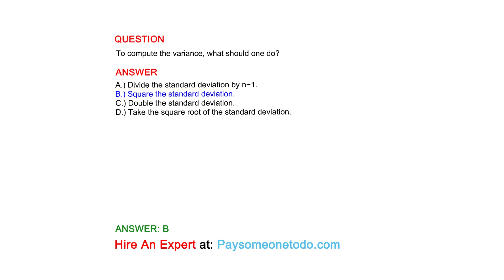To compute the variance, what should one do?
QUESTION

ANSWER
A.) Divide the standard deviation by n−1.
B.) Square the standard deviation.
C.) Double the standard deviation.
D.) Take the square root of the standard deviation.